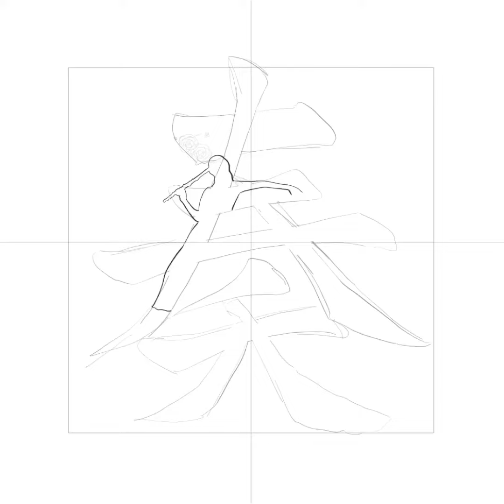一文字アート【奏】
◆想い出の一文字を形に。
をコンセプトに世界にひとつだけの一文字に拘り活動しております。
文字とはコミュニケーション等にとても便利で、今では欠かせない存在と言えます。
「同じ文字でも人によって違う想い入れがあって面白い」と思ったのがHITOMOJIを始めたきっかけでした。
皆さまの大切な一文字をお題として頂き、その文字に更に想い入れのある素材を加えて新たな文字表現をしております。